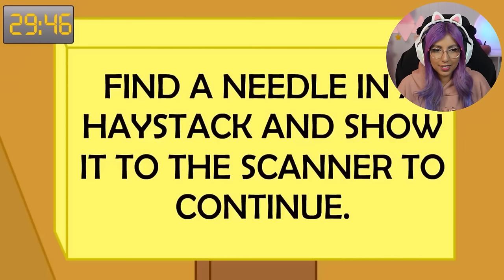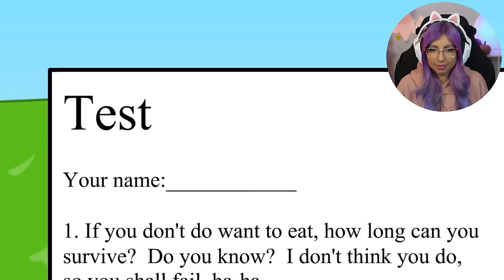🤯 I Watched BFDI and My Brain Exploded!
My BFDI Reaction! Battle for Dream Island, abbreviated as BFDI, is the first season of the Battle for Dream Island series, made by the YouTube channel jacknjellify. The show takes place in the fictional land of Goiky.